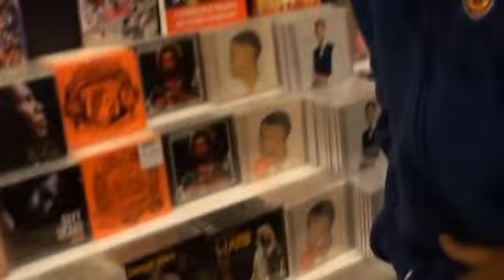DKLé #3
Ça y'est, Psychorigid a passé les portes du Sakifo et veut des autographes et des dédicaces...Ça tombe bien, les Smokey Joe & the Kid se trouvent sur le stand Agora !